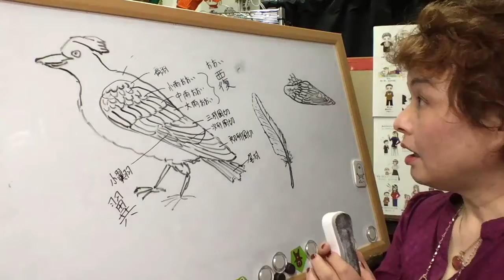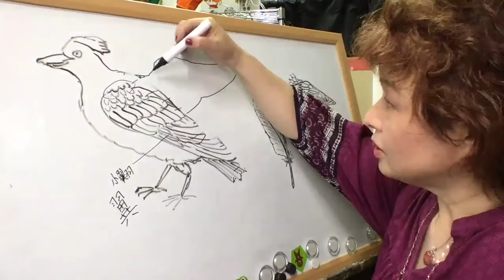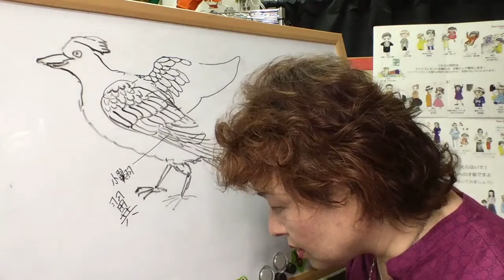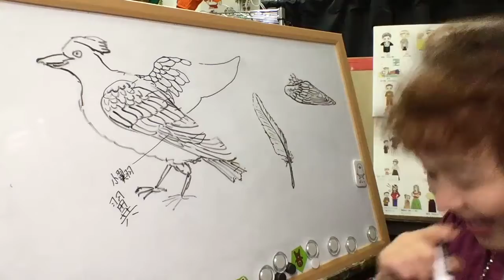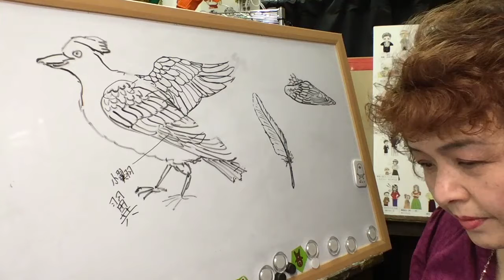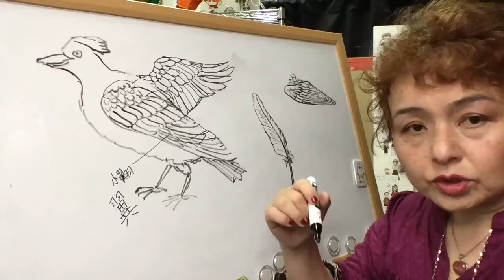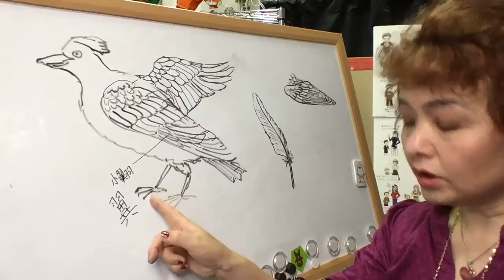小鳥遊樹の魔法学校 冒険とロマンの水色の魔法「鳥を描く４」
今度は